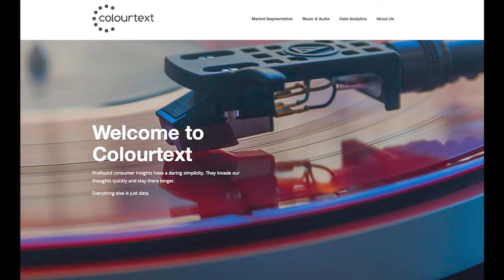Breaking new artists today is easy - growing them is harder!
During November 2020 Colourtext founder Jason Brownlee was interviewed by Greg Owens for the Having a GAS™ podcast, which talks to people in the creative and media industries.

In this clip Jason discusses how barriers to market entry for new musicians have never been lower but developing an artist's profile is getting harder.